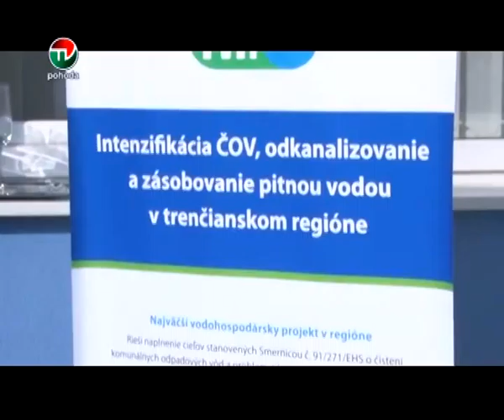OTVORENIE COV V TRENCINE